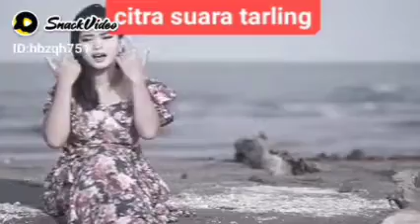segenggam pasir clip asli Dede risty